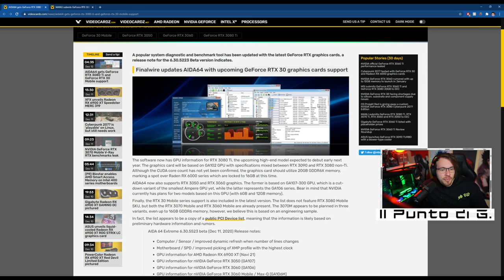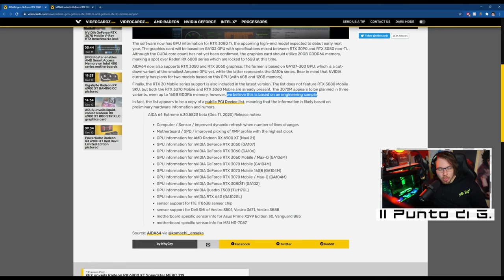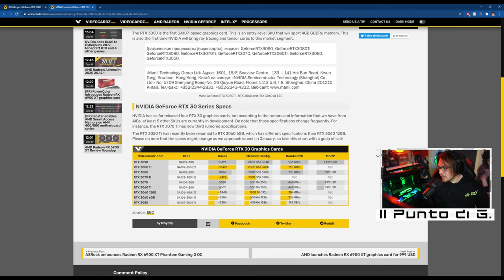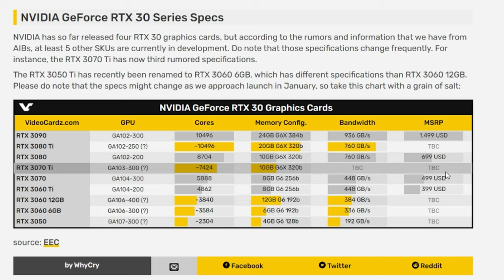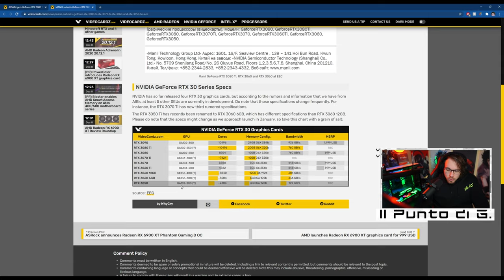UFFICIALE: la linea COMPLETA delle RTX 3000... che non potremo comprare...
Nvidia si ostina a tirare fuori schede grafiche, ma che senso ha se non potremo mai comprarle?

MSI RTX 2080 Gaming X TRIO
32 GB RAM DDR4 3600 MHz
SSD m.2 Samsung 970 EVO PLUS
2 x SSD Samsung 860 EVO
2 x SSD Samsung 860 QVO
MOUSE Logitech G903
HEADPHONES Steel Series Arctis Pro wireless
MIC: Shure SM7B with GO XLR
MIRRORLESS: Sony a5100

1.671K Views - Mar 5, 2024
76% . 7.62K/10K